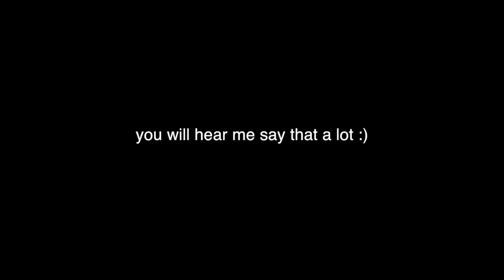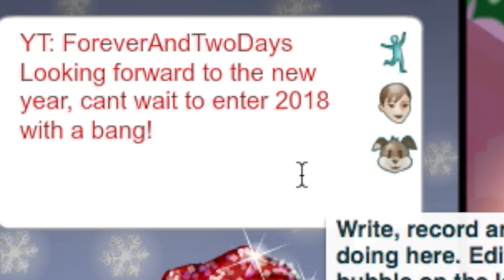MY BOYFRIEND PLAYS MSP PART 1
*.:｡ClickClickClickClick *.:｡

Should I make this a series on my channel?
Sorry the audio kinda sucked. I'm working on it :)

Twitter *.:｡: ForeverNTwoDays
Instagram *.:｡: ForeverNTwoDays
Boyfriend MSP *.:｡: Dewis22
Stardoll *.:｡: Yequila
Origin *.:｡: Bubbilayy

QUESTIONS ABOUT ME:

Does your boyfriend play moviestarplanet? Sometimes not very often anymore
Are you going to do face cam? Maybe.
Whats your main language? Italian.
What PC do you use? I use a mac generally but occasionally use my shitty laptop that needs to replaced ASAP.